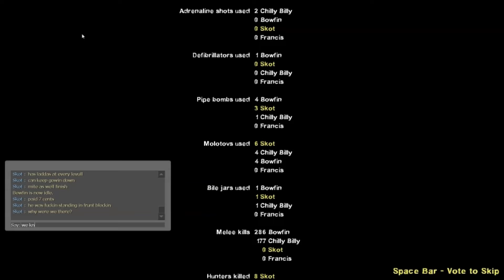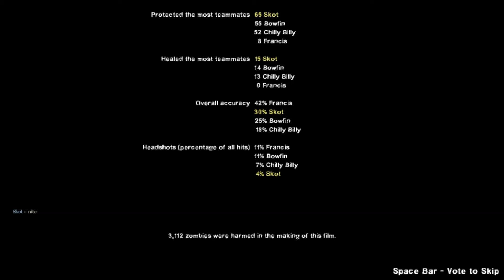Rule #1 Of A Successful Escape...You Don't Wait AT Tha Departure Zone!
Bowfin, Chilly Billy, Skot & A Bot: Last Summer Finale